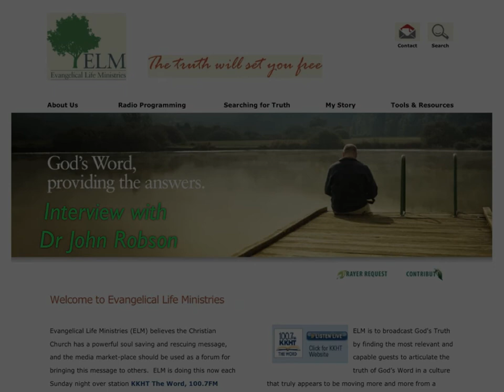Dave Schultz, of ELM ministry, interviews Dr. Robson of Angola on Houston's KKHT Radio.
This is a captivating interview with Dr. John Robson, director of the Joan Horner Seminary at Louisiana State Penitentiary (Angola, Louisiana), talks about jailhouse religion and the impact of the 4-year Seminary program at Angola, once known as "America's bloodiest prison."  We at The Heart of Texas Foundation modeled our Texas seminary at the Darrington Penitentiary after the Angola Seminary.  Dr. Robson has helped us here in Texas as we created our first Seminary.  The seminary will help us, over time, create what might be called a "Culture of Safety" in the Texas prison system.  The Heart of Texas Foundation is grateful to Dr. Robson for all his help and guidance.  Enjoy!